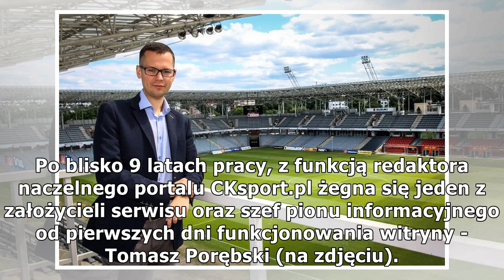Zmiana na stanowisku redaktora naczelnego CKsport.pl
Po blisko 9 latach pracy, z funkcją redaktora naczelnego portalu CKsport.pl żegna się jeden z założy...